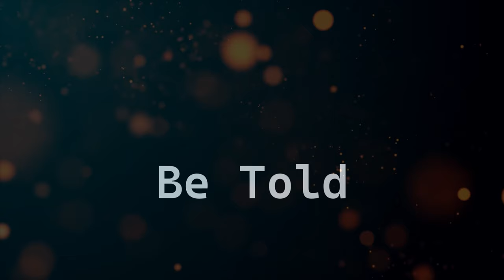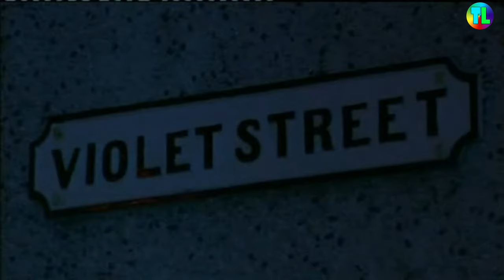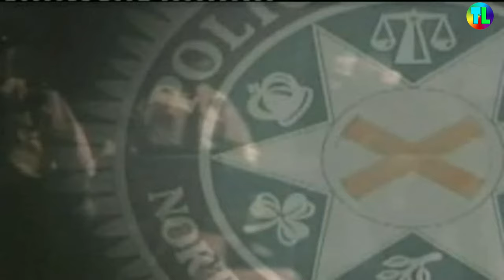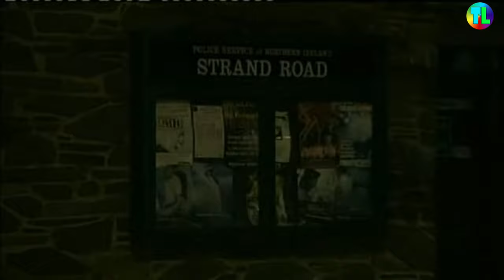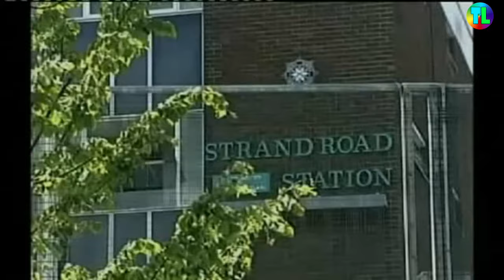PSNI Brutality or? INSIGHT - Taking on the Law | NI Documentaries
A pull away from all things troubles related or is it?
PSNI captured on camera defending themselves or attacking people for nothing?
Lots of questions - zero answers

I am raising funds to pay towards NEW troubles related documentaries, if you can help in ANY way I appreciate it